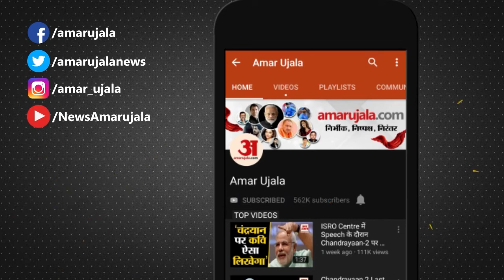School Bus Collided With Roadways Bus Near Village Brahminwas In Jind रोडवेज और स्कूल बस की टक्कर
Jind के Brahminwas Village में Friday को Shani Mandir के निकट Haryana Roadways Bus or School Bus के बीच Collided में 12 Students Injured  हो गए। घायलों को CHC Julana में Admit करवाया गया है। Three Students  की हालात गंभीर देख PGI Rohtak Referee किया गया है।